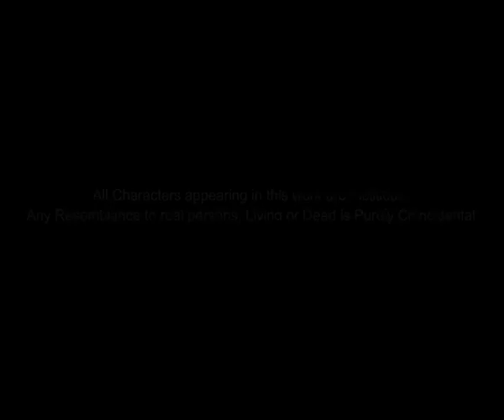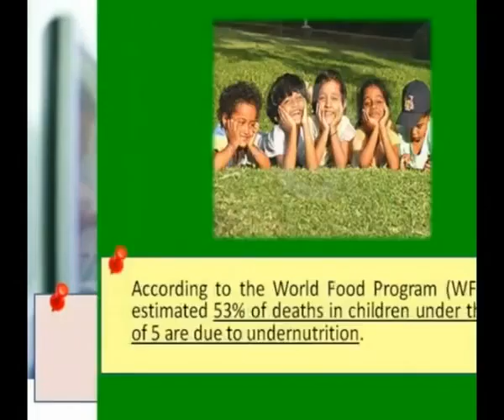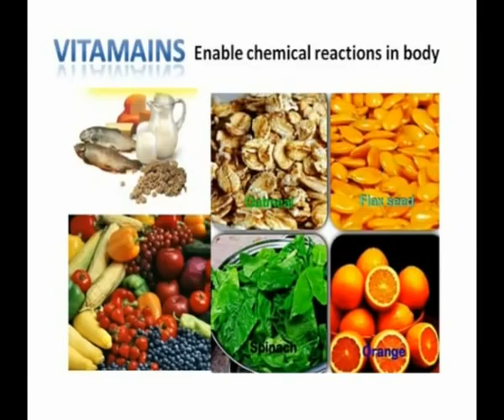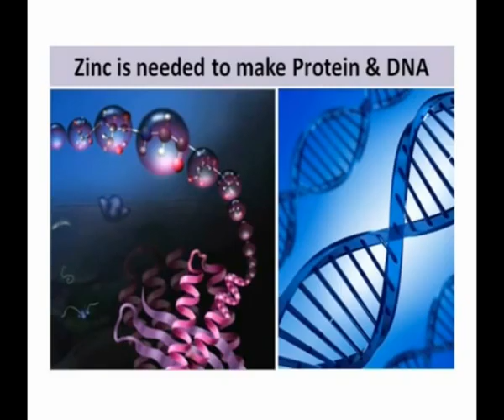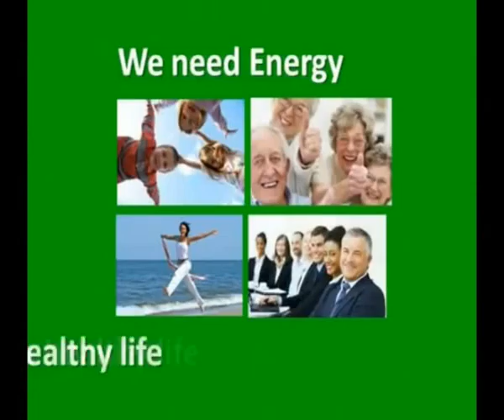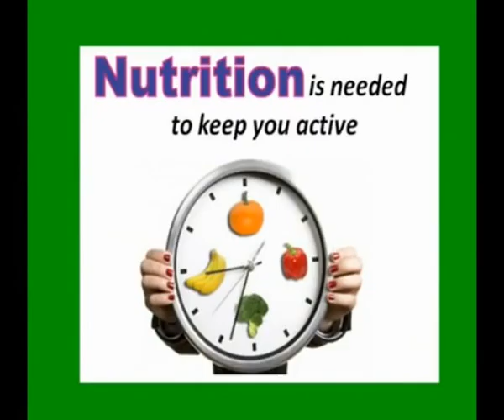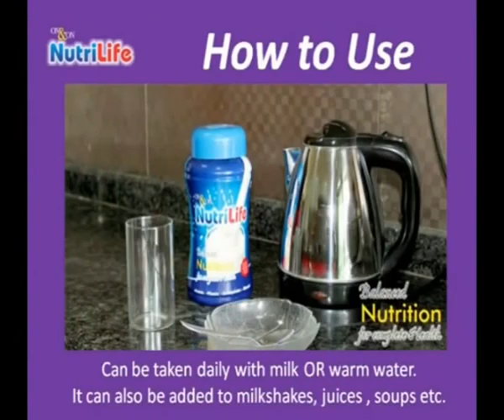On & On NutriLife - IndiaShoppe